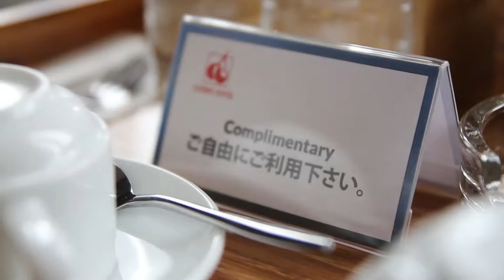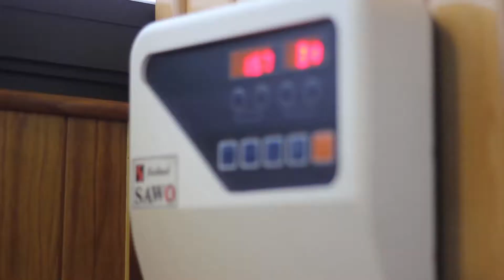demo cherry 1